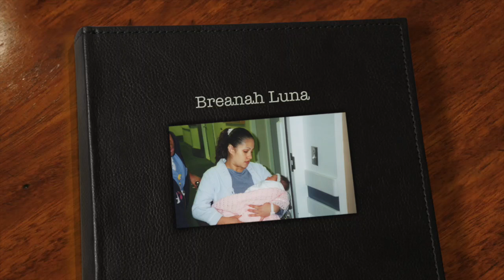Breanah's Quince 2016 - Growing Up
This video is about Breanah's Quince 2016